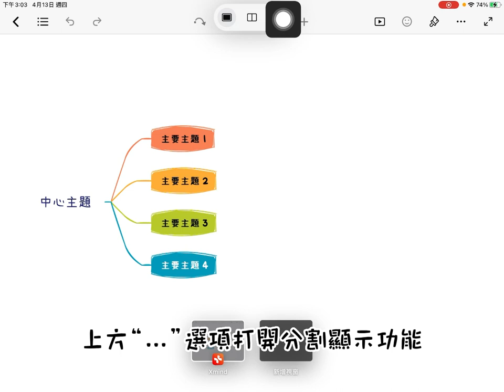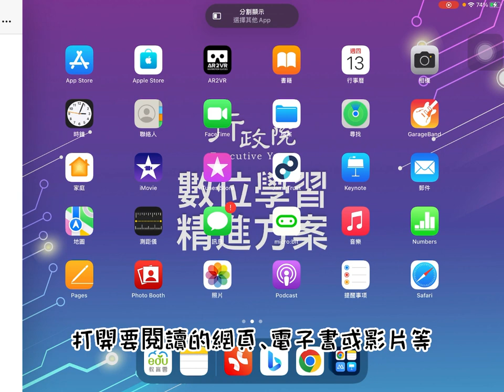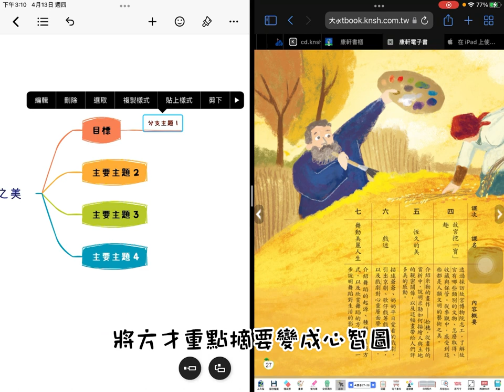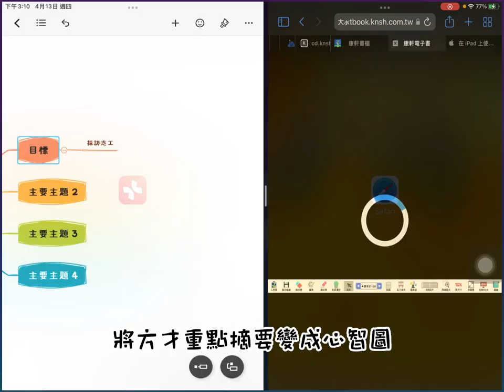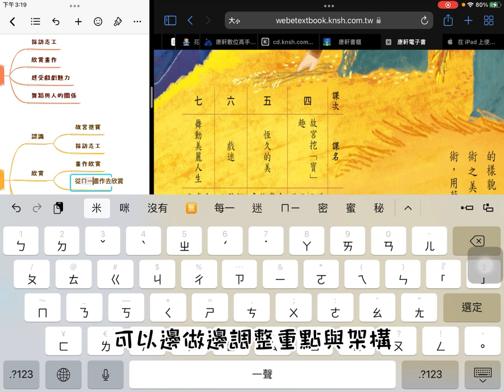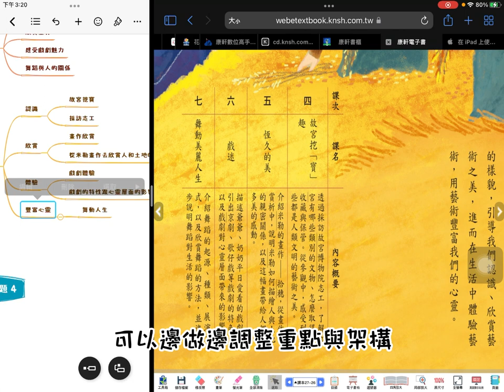自主學習真Easy─平板雙開閱讀摘要